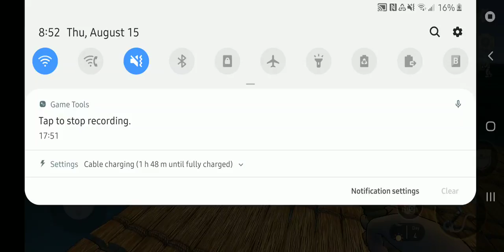RAFT survival episode 3